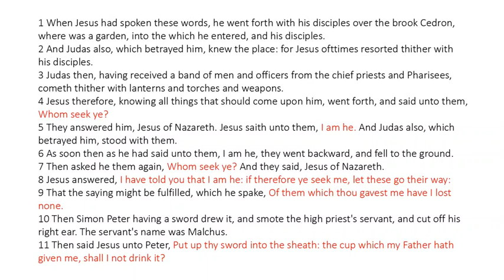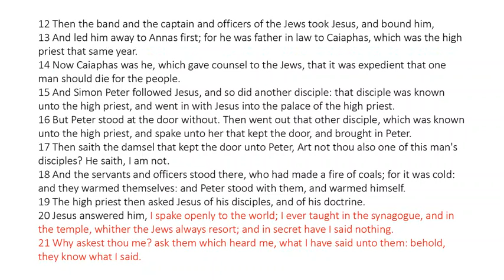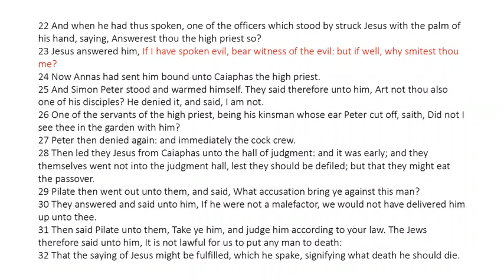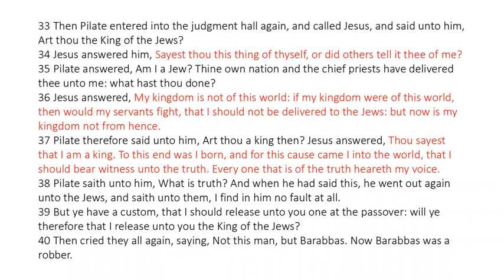John 18 - King James Bible - Read Along Audio